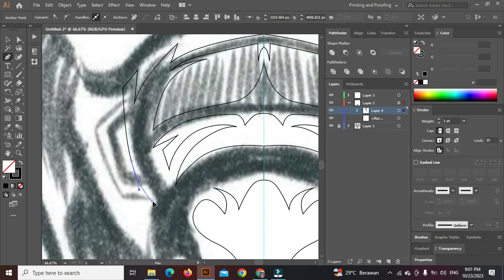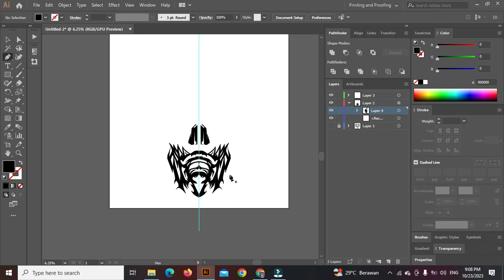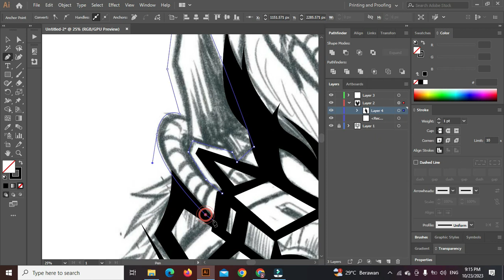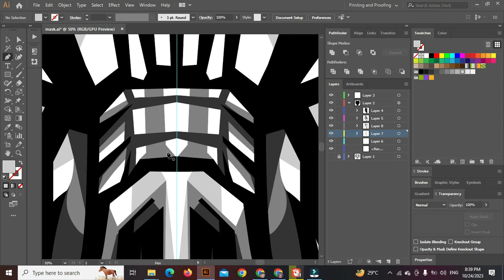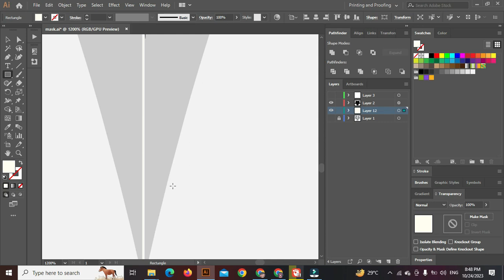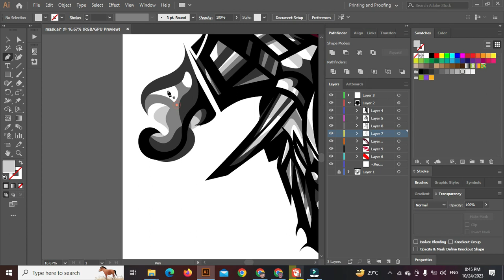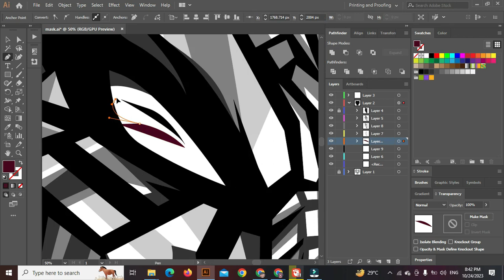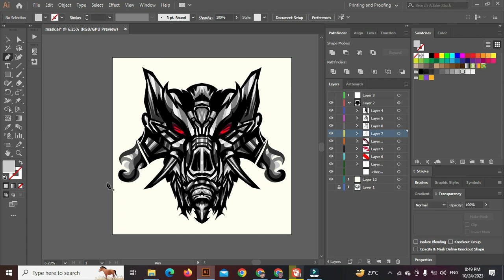DESAIN VECTOR KEPALA DENGAN TOPENG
DESAIN